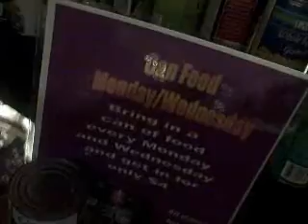Taos Pancake Supper Fall 2008 - New Mexico State University Main Campus in Las Cruces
The attached video is from the Fall 2008 Pancake Supper held on Tuesday, Dec. 9, 2008.  Video features NMSU Interim President Waded Cruzado greeting students, Rock Band performances including the Sr. VP of Planning/Phys Resources/Univ Rel Ben Woods, and various other faculty, staff, and students taking a fun break from finals week.